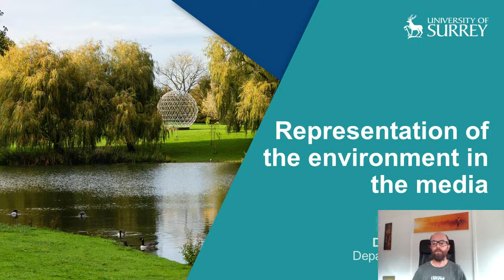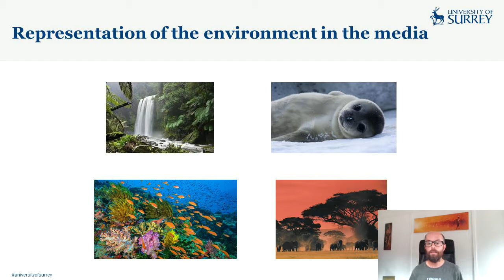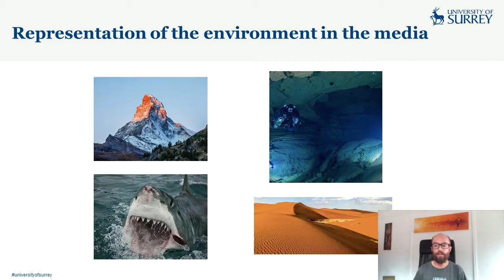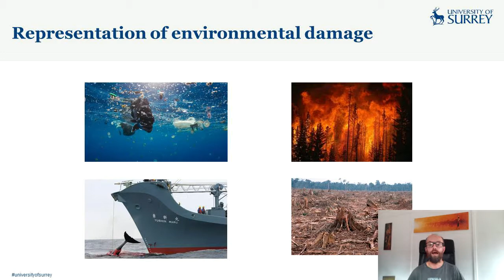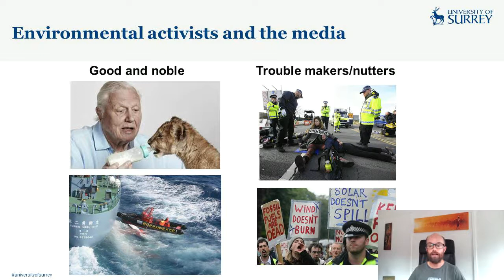Tom Roberts Taster Lecture